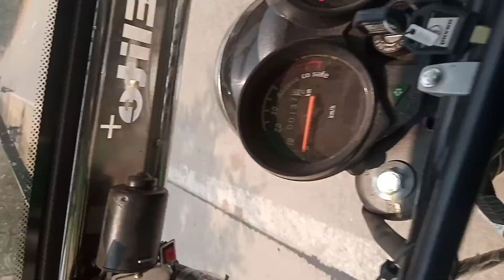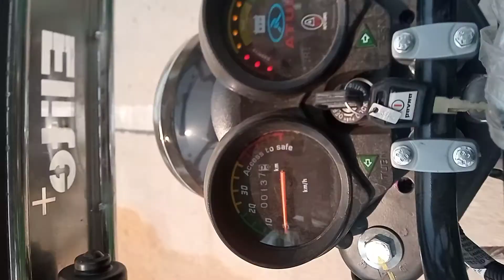Atul Elite+looks & speed